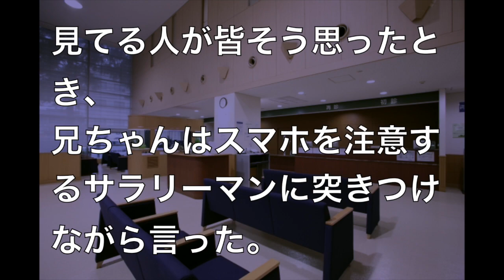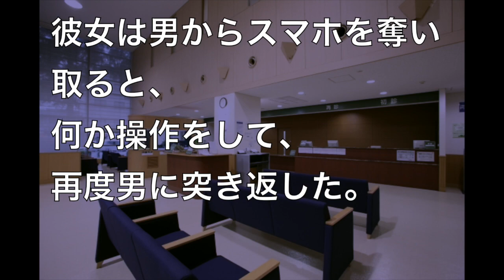【感動する話 恋愛】病院の待合所で禁止のスマホいじってる男を見た若い女(女子高生？)がとった行動にビビる！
感づめ　＝　感動　感激　感謝　感情が揺れ動く多種多様なお話です

【感動する話 恋愛】授業中におしっこを漏らしてしまった女子中学生…

【感動する話】金魚を食べていた兄弟！なぜ？思わぬ展開に…それを救った金融屋の男に（涙）【泣ける話】

【感動する話恋愛】浮気した彼女が妊娠！どっちの子？DNA鑑定の結果衝撃の事実が・・

【感動する話】母の手作りお弁当を、学校で毎日捨てていた娘の謎とは…　【泣ける話】

【感動する話】女子高生が自らの命を投げ出し子供を助けた…　その時助けられた人の今とは…【泣ける話】

【泣ける話】自衛隊が感動した？「女子高生の怒りが市民団体を一蹴」日本人なら心が熱くなる災害救助の活躍まとめ動画！

このビデオは 【感動する話 恋愛】病院の待合所で禁止のスマホいじってる男を見た若い女（女子高生？）がとった行動とは…

‹画像引用›

‹BGM引用›